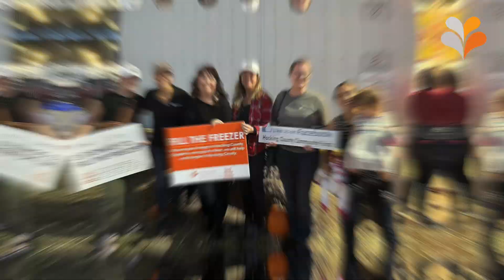2023 Giving Tuesday celebration: FAO’s affiliate foundations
Having access to local philanthropy is vital to a community’s health. That’s why FAO has developed a program to assist local leaders in growing their own philanthropy.

In 2022, we celebrated a major milestone by ensuring that every county in Appalachian Ohio is supported by a local community foundation. In 2023, we built on that success by teaming with our 14 geographic affiliate foundations and the regionwide African American Community Fund to invite local youth under the age of 18 to apply for grants to support their own projects.

By empowering youth to make a difference in their communities, we are planting seeds for the future. We look to spread the joy of giving and to inspire these future community builders to stay and serve their neighbors and hometowns – and carry forward the love and commitment to home that the leaders of our affiliate foundations show every day.